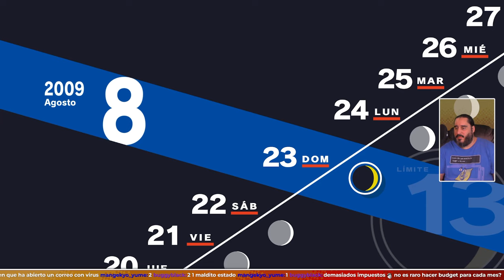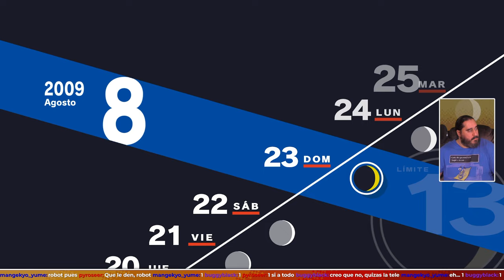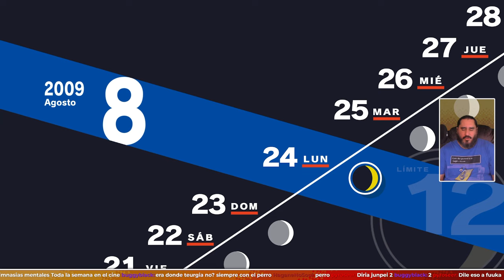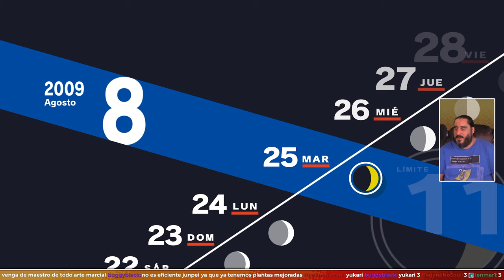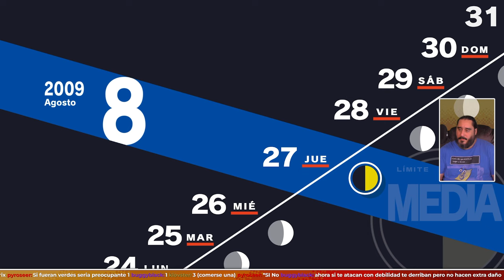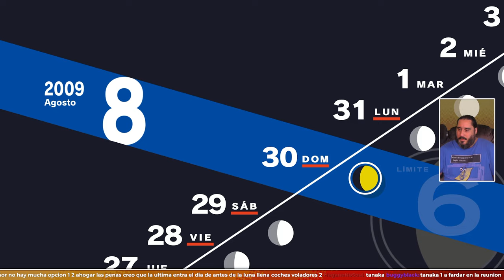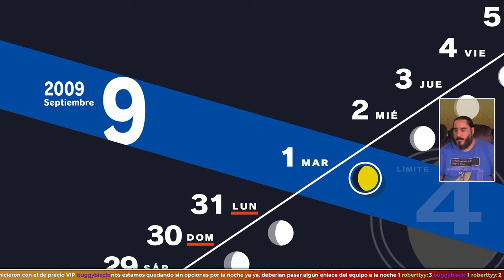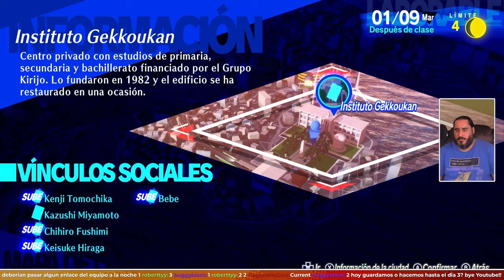Días de Cine | PERSONA 3 RELOAD